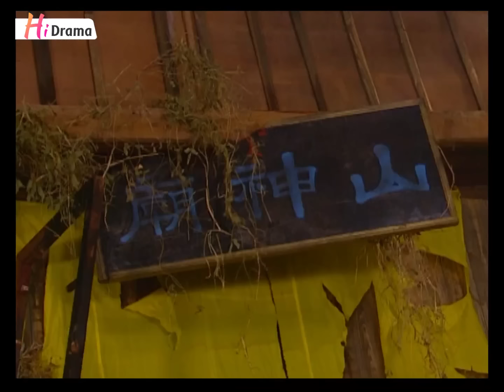【Lồng Tiếng】 Lục Chỉ Cầm Ma l Tập 10 l Phim Cũ Kiếm Hiệp Trung Quốc Siên Hay